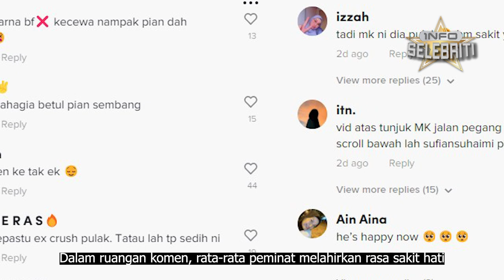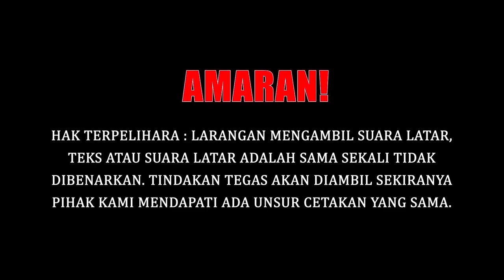SELEPAS MK, SUFIAN SUHAIMI PULA BIKIN GADIS‘MAKAN HATI’??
Belum sembuh ‘luka’ di hati selepas dikecewakan penyanyi rap MK-Clique, peminat sekali lagi terpaksa menjeruk rasa apabila penyanyi Sufian Suhaimi pula dilihat mesra bersama seorang wanita ‘rahsia’ yang belum dipastikan identitinya.